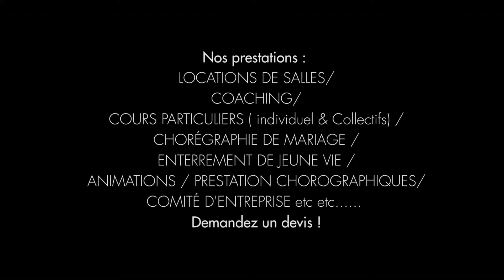Cours de danse Bachata avec David & Raphaella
Découvrez  David & Raphaella  tous les mardis a Aupra Dance